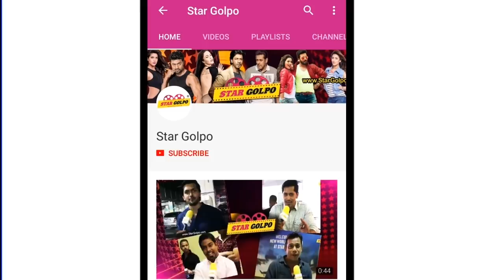জ্বীন মুভির টিজার ও বীর মুভি ২য় গান কেমন ছিল ? Jin Movie Teaser Bir Movie Song | Star Golpo